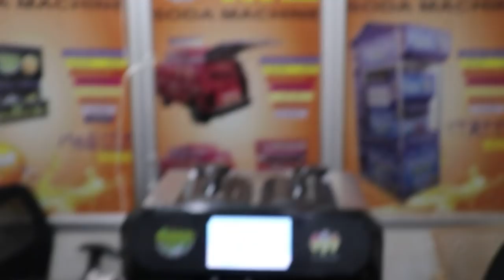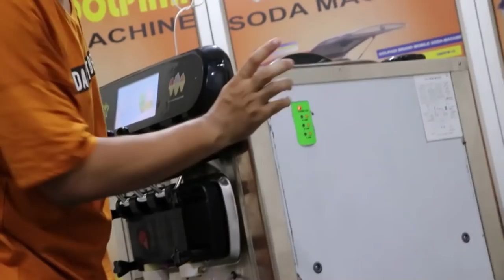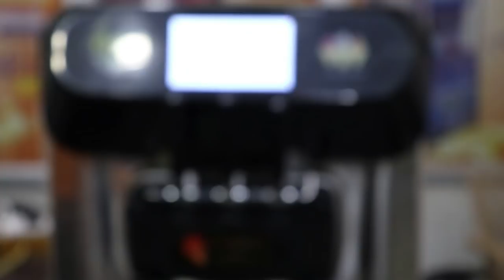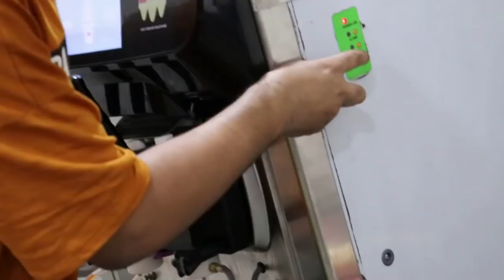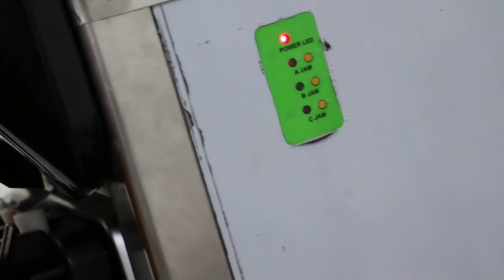Softy Ice Cream Machine Digital Function | आइसक्रीम मशीन नई २०१९ मॉडल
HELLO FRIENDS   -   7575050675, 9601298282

THIS IS DOLPHIN APPLIANCES BRAND NEW DIGITAL ADVANCE FUNCTION SOFTY ICE CREAM MACHINE 2+1 MODE ... WITH 7 INCH TOUCH DISPLAY + RAINBOW RIMPALE SYSTEM + STEEL BEATER ... AND STAND QUALITY TECHMSH MADE BY BRAZIL COOLING COMPRESSURE

SOFTY ICE CREAM MACHINE WITH DUBLE COOLING COMPRESSURE UNIT ...

BEST AND ADVANCE FUNCTION ICE CREAM MACHINE ... TOP MODEL  ICE CREAM MACHINE ...

IN THIS VIDEO HAVE HOW TO OPRATE SOFTY ICE CREAM MACHINE AND HOW TO CLEAN IT

ICE CREAM MACHINE DETAILS HERE

MODEL NAME : DAS - 18 - FPSD7, SOFTY ICE CREAM MACHINE

COMPRESSURE  : 2 NOS COMPRESSURE .. TECHMSH BRAND

COMPRESSURE : 1.25 HP  AND 0.5 HP ...

ICE CREAL HANDLE : AUTOREMOVABLE HANDLE .

FUNCTION : DIGITAL AIR PUMP. RINBOW SYSTEM, AUTO CUTO OF SYSTEM .. HARD AND SMOOTH AUTOMATIC, 2 CONE HOLDER, FULLY STEEL BODY , LOWMIX ALERT, COUNTING SYSTEM , LOCK AND PASWER SYSTEM .. AND LOTS OF MANY OTHER FUTURS .

DOLPHIN APPLIANCES
ALKA CINEMA ROAD,
BHAVMAGAR- 364001, GUJARAT